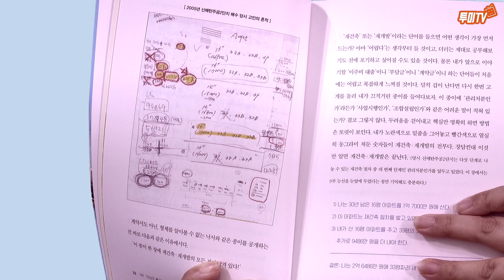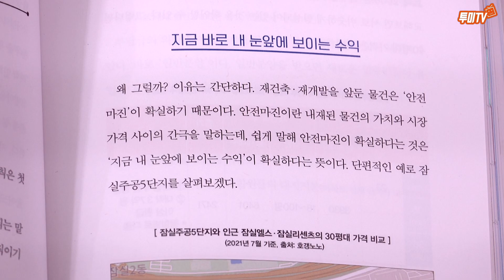금액대별 재개발, 재건축 투자 가이드! 3억, 5억, 10억 with 정지영 대표[투미TV]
이번 영상에선 청약의 신 정지영 대표님이 생각하는 재개발, 재건축에 대해 이야기를 나누어 보았습니다.
정대표님이 실제로 겪었던 경험을 토대로 다양한 이야기를 해주셨는데요.

많은 분들이 관심을 갖을 만한 금액대별 투자할 수 있는 재개발, 재건축 지역을 선정해보았습니다.

재개발, 재건축 시장에 대한 김제경 소장님과 정지영 대표님의 생각을 영상을 통해 만나보세요.

[클래스101] 저 아파트는 왜 비쌀까? '아파트 실전 투자' 비법

[어스얼라이언스]김제경 소장과 함께하는 부동산 투자 프리미엄 멤버쉽

[네이버 카페]부동산 성공투자의 미래! 투미부동산컨설팅